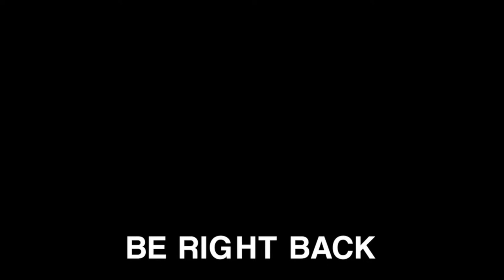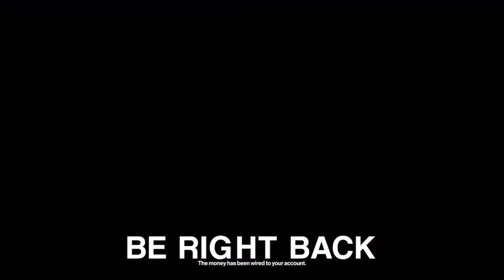Prestige 1 Day 4. Campaigns Completed 6